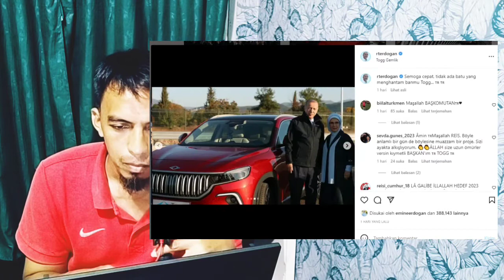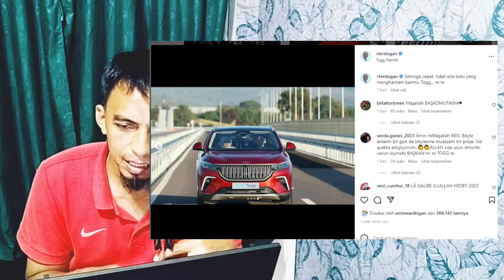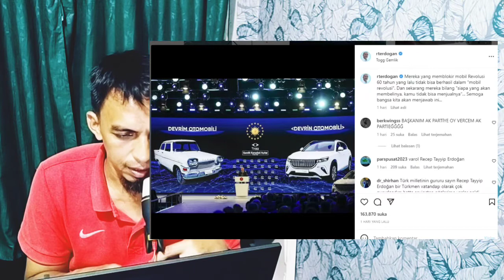Akhirnya Presiden luncurkan mobil listrik th 2022